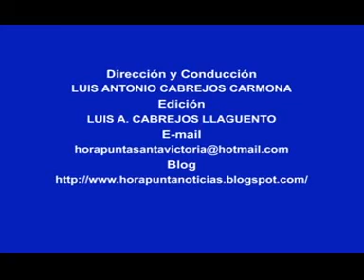HORA PUNTA NOTICIAS Dra SISI SILVA GRANADOS PARTE III